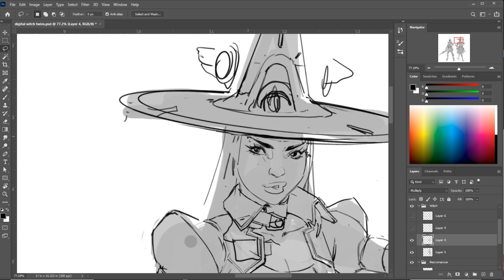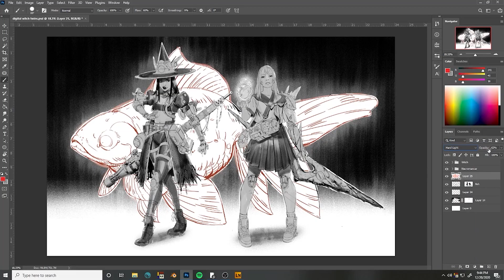Digital Witches Part 1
In this first part of my two part tutorial I cover my process for character designing,  from sketching out ideas to refining them to a polished line art drawing. Part 2 will be about adding color and painting.

Tutorial includes:

- 2 hours and 45 minutes video of my process. (Commentary throughout tutorial)

- PSD file

- Final Images

Available on Artstation.